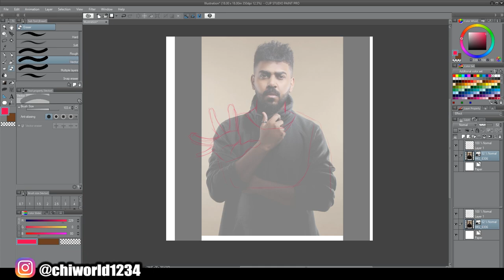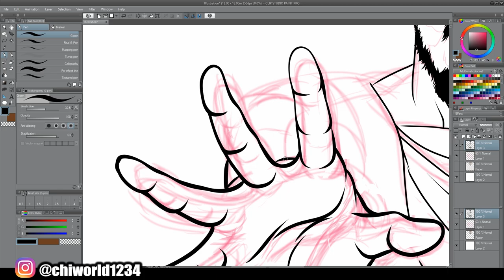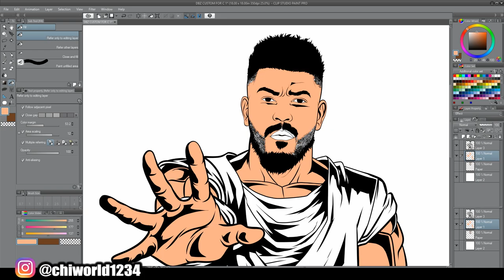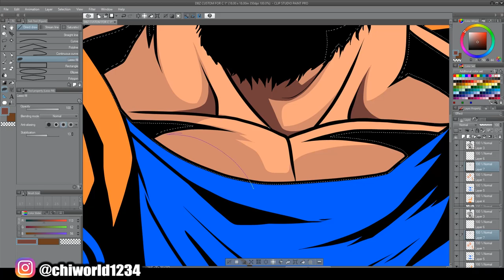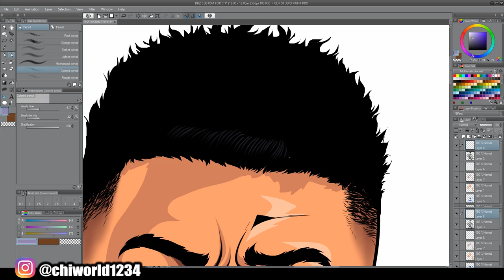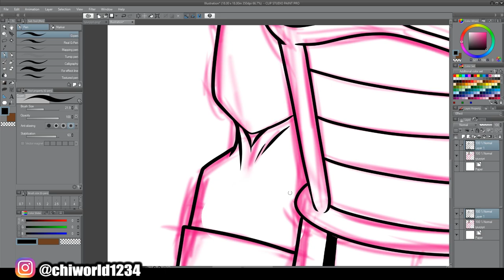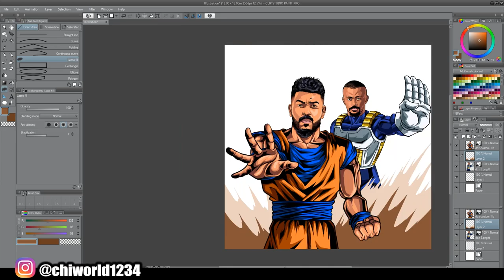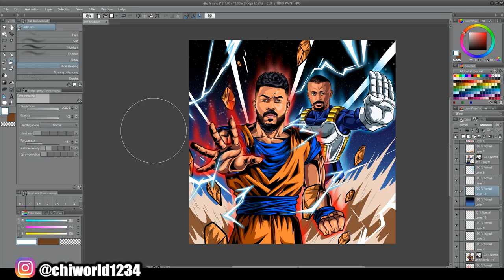DBZ COVERART FOR CUSTOMER Illustration